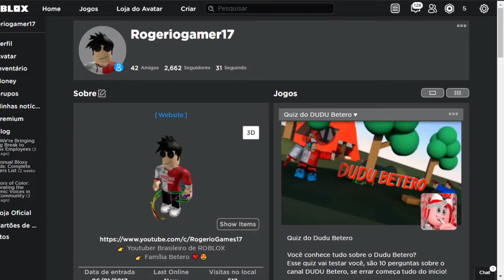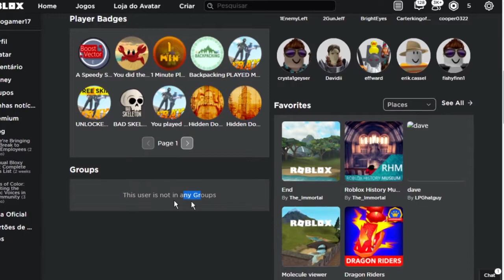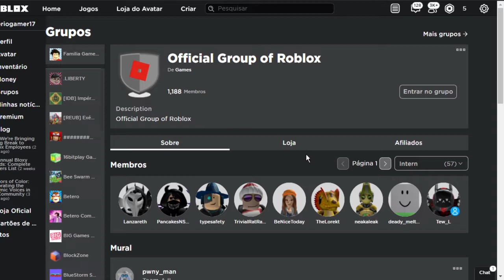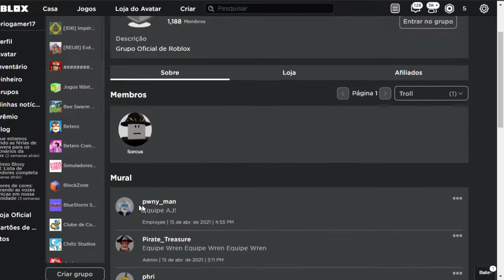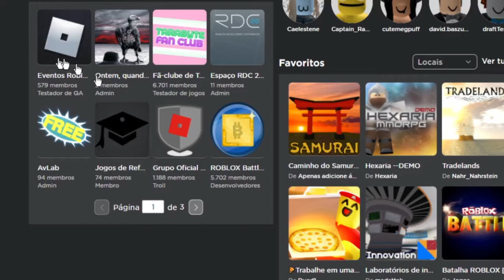SEGREDOS DO ROBLOX QUE VOCÊ NÃO SABIA!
SEGREDOS SOBRE O ROBLOX QUE VOCÊ NÃO SABIA! SEGREDOS DO ROBLOX QUE VOCÊ PROVAVELMENTE NÃO SABIA.

🔔 Vídeo todos os dias as ⏰ 12:00 ⏰